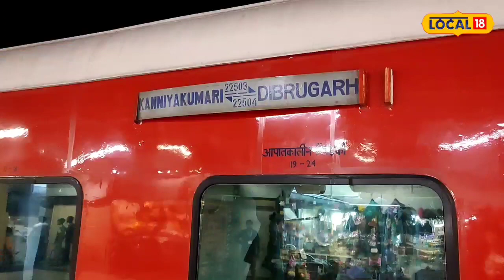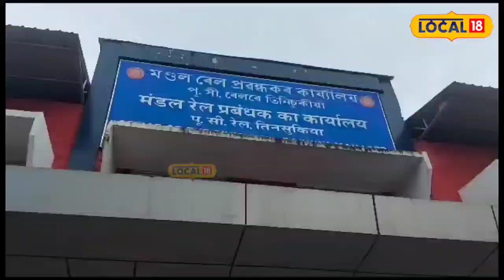A Special Train: ডিব্ৰুগড়ৰ পৰা কন্যাকুমাৰীলৈ দেশৰ ভিতৰতে সৰ্বাধিক দূৰত্ব অতিক্ৰম কৰা ৰে'লখন | N18V